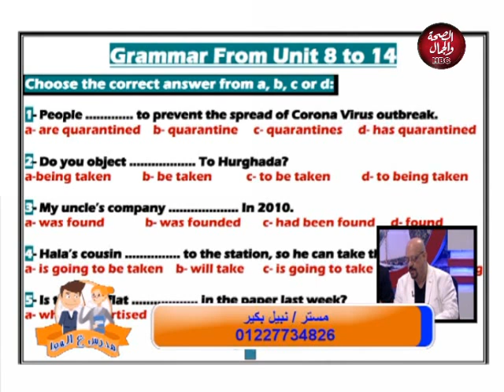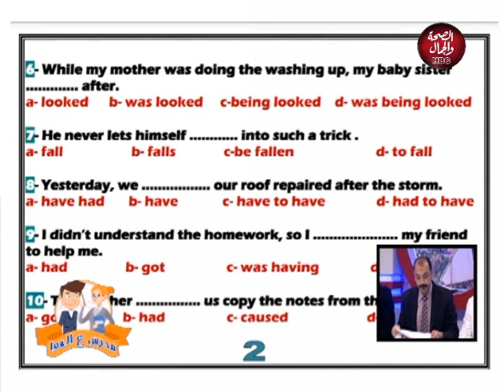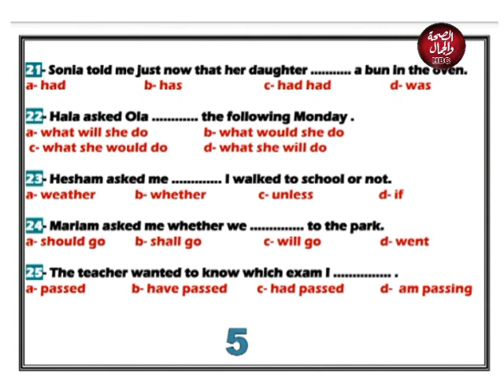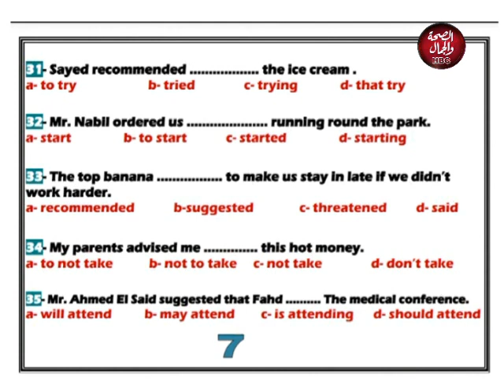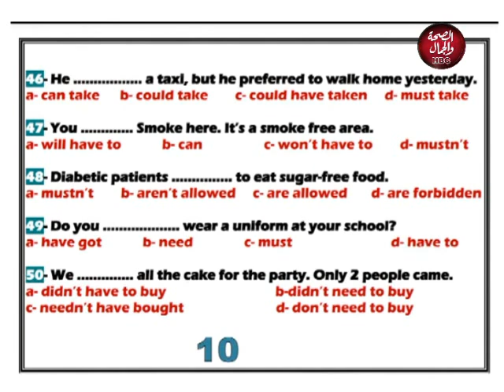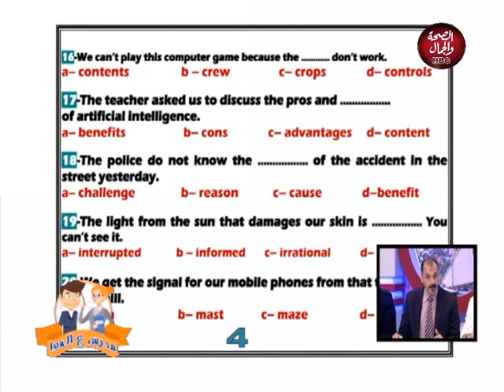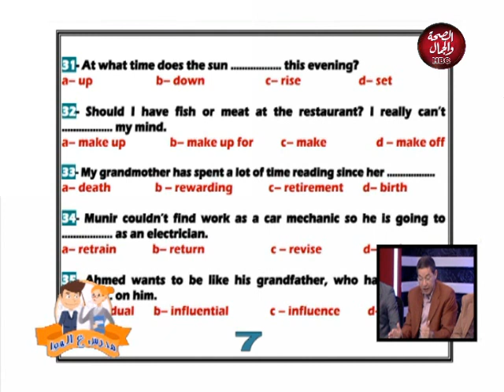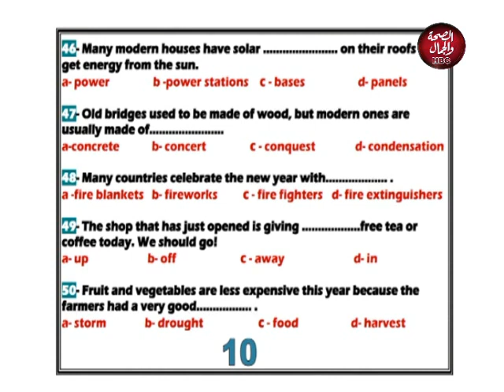مدرس علي الهوا | مراجعه عامه علي الأنجليزي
في ضيافته | نبيل بكير .. خالد عطية .. خالد عبد الهادي |.. صلاح عبدالله .. رمضان التركي .. محمد منصور